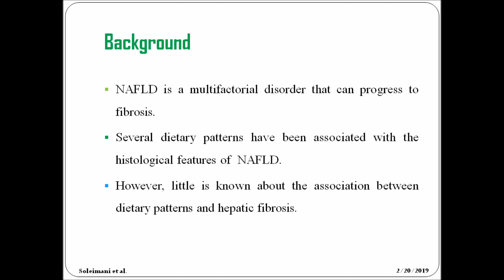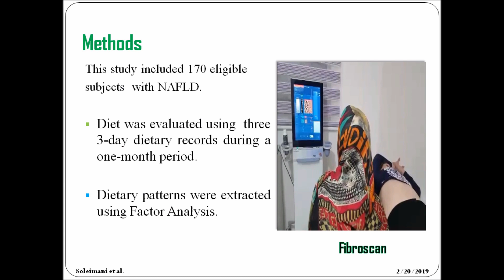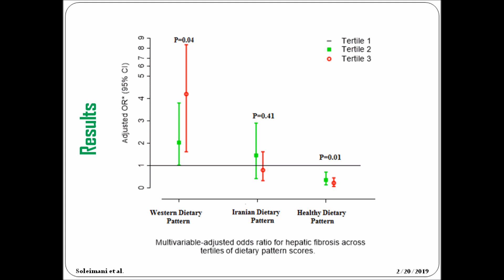Dietary patterns in relation to hepatic fibrosis among NAFLD patients – ID 198744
Video abstract of original research paper Dietary patterns in relation to hepatic fibrosis among patients with nonalcoholic fatty liver disease published in the open access Diabetes, Metabolic Syndrome and Obesity: Targets and Therapy journal by Soleimani D, Ranjbar G, Rezvani R, et al.

Background: Nonalcoholic fatty liver disease (NAFLD) is a multifactorial disorder that can progress to fibrosis. Several dietary patterns have been associated with histological features of NAFLD. However, little is known about the association between dietary patterns and hepatic fibrosis.
Purpose: The current study aimed at identifying the relationship between major dietary patterns and hepatic fibrosis among patients with NAFLD.
Subjects and methods: This cross-sectional study included 170 eligible subjects with NAFLD. Diet was evaluated using three 3-day dietary records during a 1-month period. Hepatic fibrosis was diagnosed using Fibroscan. Western, Iranian, and healthy dietary patterns were extracted using factor analysis.
Results: After adjustment for other risk factors, adherence to a Western dietary pattern was associated with the higher odds of fibrosis (OR: 4.21; 95% CI: 1.63&ndash;8.31), whereas adherence to a healthy dietary pattern was associated with the lower odds of fibrosis (OR: 0.26; 95% CI: 0.10&ndash;0.49). Among main food groups, high intake of red meat, hydrogenated fats, and soft drinks was associated with the higher risk of fibrosis, whereas tea and coffee consumption had a protective role in hepatic fibrosis independent of other risk factors.
Conclusion: The adherence to a healthy dietary pattern characterized by high intake of low-fat dairies, white meat, nuts, vegetables, fruits, and vegetable oils combined with coffee and tea consumption might be helpful in the nutritional strategies against hepatic fibrosis.